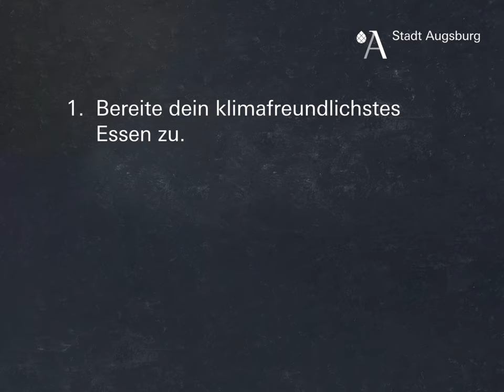Zeig uns, was du isst! || Wettbewerb für Klimaheldinnen und Klimahelden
Wir suchen Klimaheldinnen und Klimahelden, die nachhaltige Gerichte zaubern! Kinder, Jugendliche und junge Erwachsene zwischen 12 und 25 Jahren sind dazu aufgerufen, ihre klimafreundlichsten – und leckersten – Rezeptideen digital einzureichen.
Zu gewinnen gibt es einen Kochkurs mit Profi-Koch Christopher König und einen Platz im Klima-Kochbuch. Mitmachen könnt ihr noch bis zum 5. November 2020.

▬▬ Mehr Infos  ▬▬▬▬▬▬▬▬▬▬▬

▬▬ Weitere Videos  ▬▬▬▬▬▬▬▬▬▬▬

▬▬ Social Media ▬▬▬▬▬▬▬▬▬▬▬▬▬▬